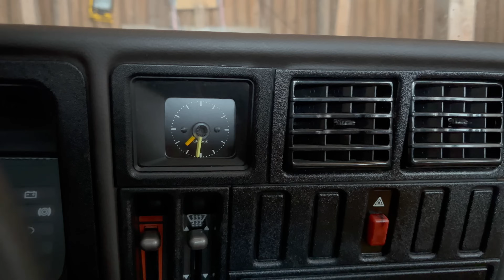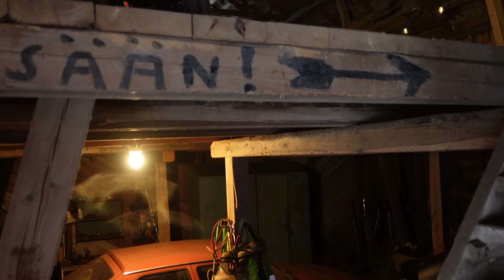AITAN ESITTELY // AARTEIDEN AITTA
Tilan aitta kätkee sisälleen paljon mennyttä aika ja jotain hieman yllättävääkin.

Käy tutustumassa myö mun nettisivuihin alla olevasta linistä

Video on toteutetttu kaupallisessa yhteistyössä Tuomo Turjansalon kanssa.

Hei, jos et ole vielä tilannut kanavaani, niin ota ihmeessä tilaukseen. Silloin tiedät ensimmäisten joukossa, koska uutta filmiä on ulkona ja samalla tuet näiden videoiden toteutusta tulevaisuudessakin 🙏🤠